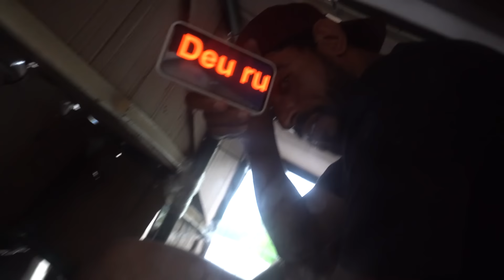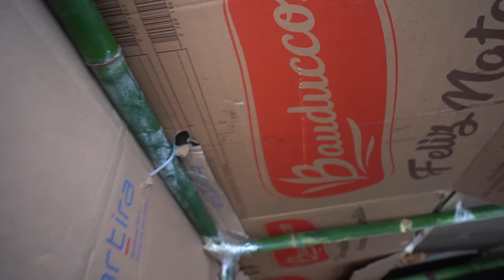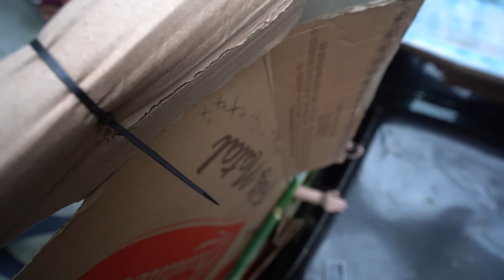FOMOS PARADOS PELA PRF COM O CAMINHÃO